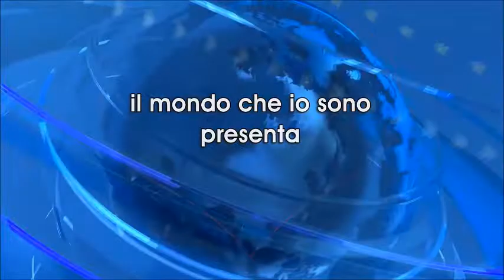blog TG24 la comunicazione : " CAMPANIA: BUN HOUSE INAUGURA A NAPOLI"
Articolo e vocale Teresa Bonasi

I video caricati su "Blog TG24 la comunicazione" sono stati creati dalla community